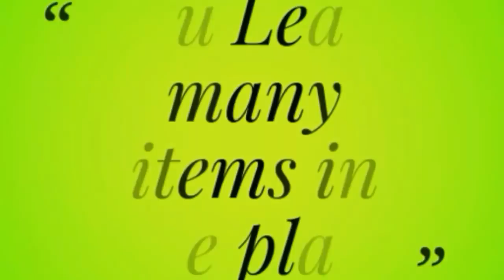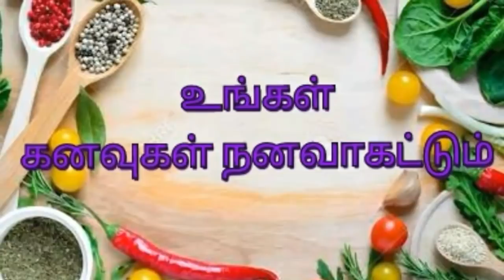சோப்புத் தூள் தயாரித்து விற்பனை செய்யுங்கள்/Detergent powder making in tamil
BAKING

***COOKING

***MEHANDI

***JEWELRY MAKING

***TAILORING

SOAP MAKING

***BAG  MAKING

SHADING RANGOLI

***FABRIC PAINTING

***CHOCOLATE DECORATION

*ஐஸ் க்ரீம், முட்டை இல்லாத கேக் மற்றும் இனிப்பு வகைகள் தயாரிக்க பயன்படும் முக்கியமான மூலப்பொருள் கன்டென்ஸ்டு மில்க் எளிமையாக வீட்டிலேயே தயாரிக்கலாம்.